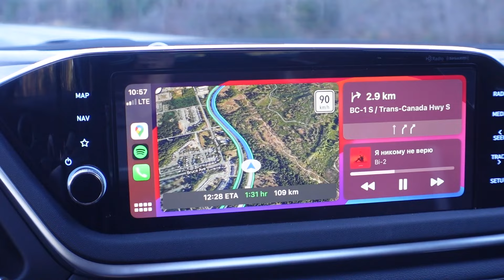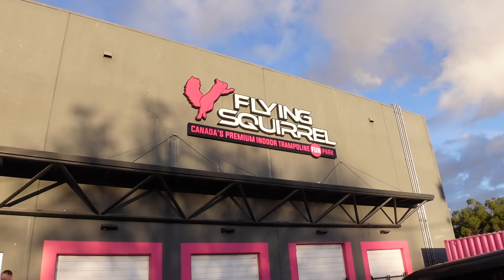Канадцы не умеют одеваться? Выходной с сыном и встреча с блогеркой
Живя в небольшом канадском городе, я иногда начинаю забывать, как выглядят канадцы, которым не наплевать на свой внешний вид. Короткие поездки в Ванкувер или Викторию возвращают мне эти воспоминания. Поделился своим отношением к внешнему виду канадцев в этом влоге.
А также показал, как я провел выходной день с сыном и встретился с известной украинской блогеркой.

За чудовою украiнською мовою й дуже корисним контентом сюди - @OlyaTV

Таймлайн:
00:00 В этом выпуске
00:33 Дорога в Викторию
02:40 Первый раз на Monster Truck Show
07:37 Встреча с известным блогером
11:00 Где встретить красивых канадцев
14:18 Что мы делаем на выходных